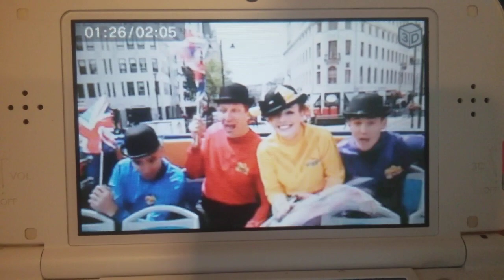the wiggles do the propeller mashup ver 1